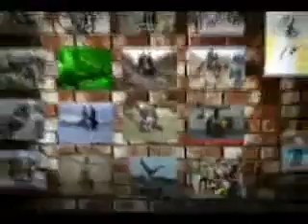BBoy Tiny Trailer 2011